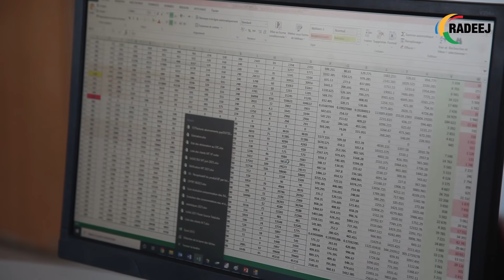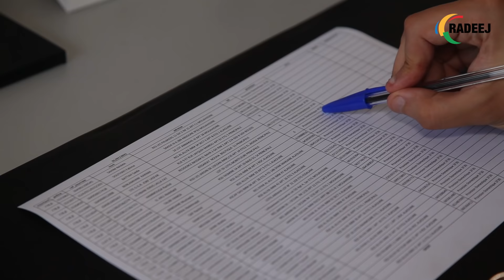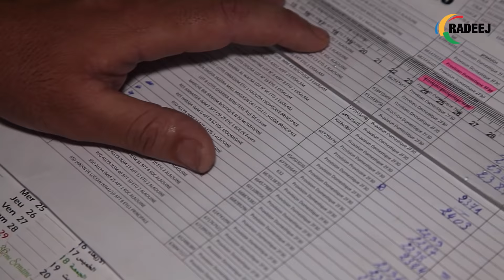مشترك جديد براديج؟ تعرف على إجراءات تركيب عدادات الكهرباء